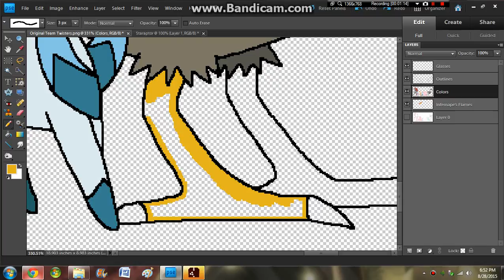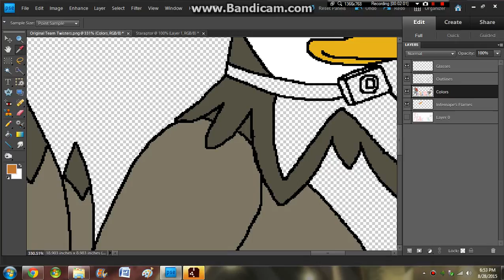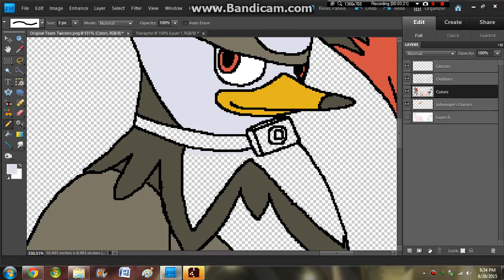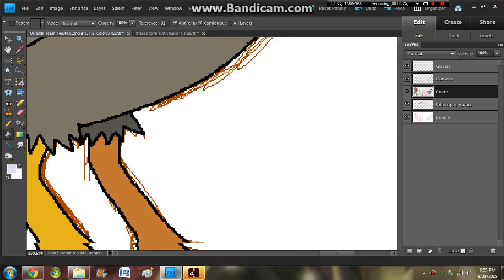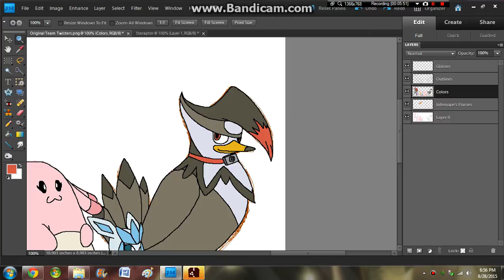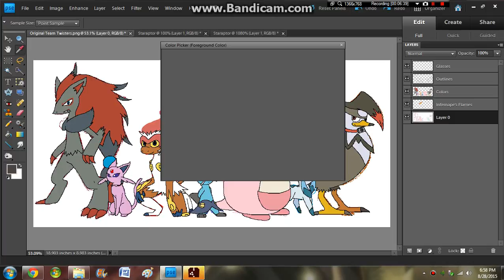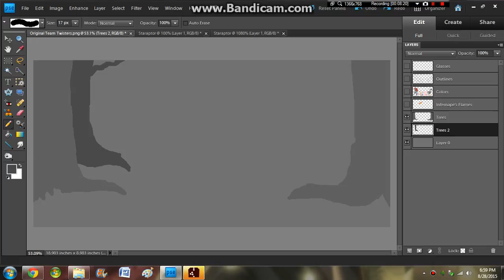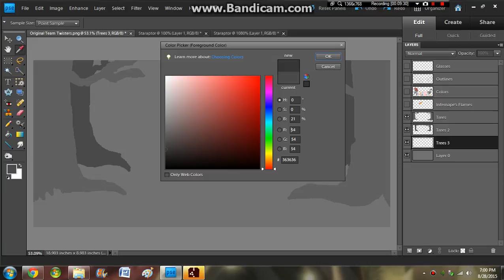Original Team Twisters Speedpaint Part 10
Songs used in this video: Pokemon Mystery Dungeon Explorers of the Sky soundtrack

Pokemon belongs to Nintendo

Story was done by Me